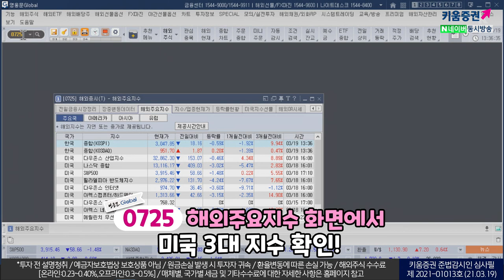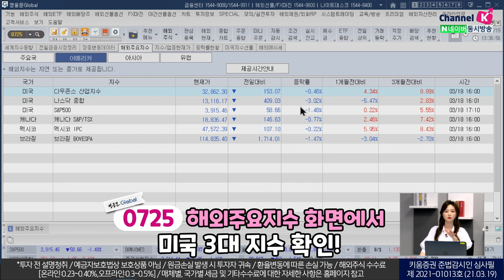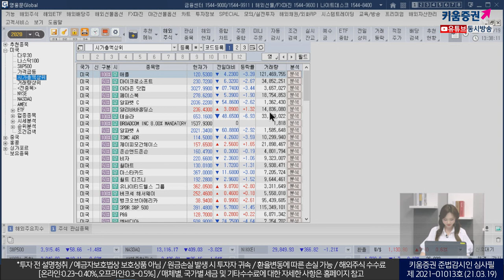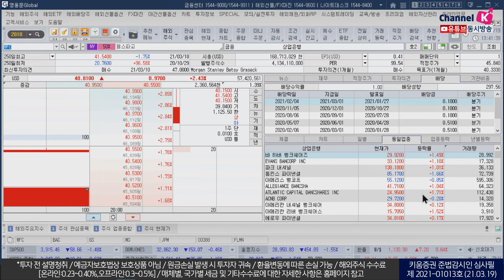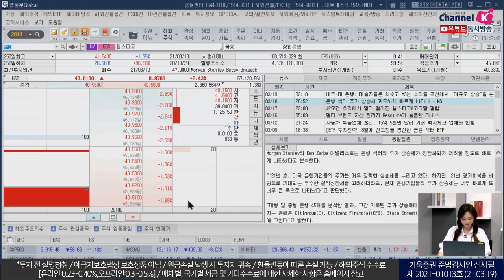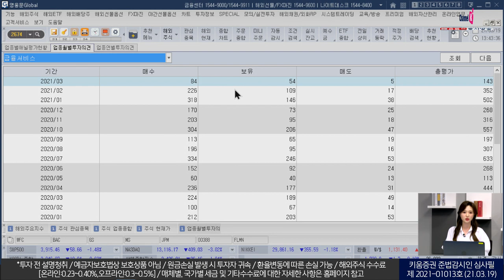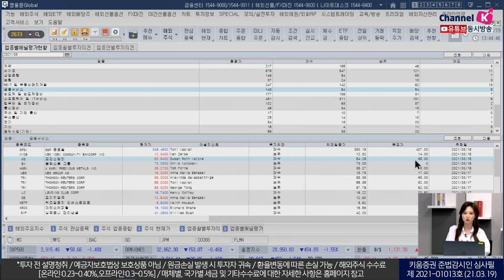'봄 햇살 가득' 골드만삭스, 모건스탠리, 뱅·오·아 미쿡 은행주 적정주가 보는 법 (영G로 본 미국주식.03.19)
현지시간 18일 美 10년물 국채금리 급등
장중 1.75% 상회하며 14개월 간 최고치

금리 상승 시 예대 마진 개선 따라
은행주들은 일제히 강세
반면, 유럽 코로나19 재유행과 미-러 갈등에
WTI 7.1% 폭락하며 에너지주 일제히 하락

3월 18일 크레디트 스위스,
"MS 매수 및 목표가 95달러 제시"